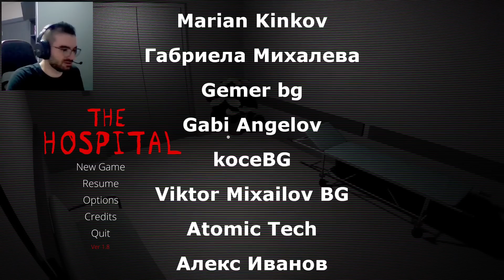В БОЛНИЦАТА СМЕ И ИМАМЕ КОШМАРИ - The Hospital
Интро: (0:00)
Играем играта: (0:31)
Мнение за играта: (20:25)
Аутро: (20:58)